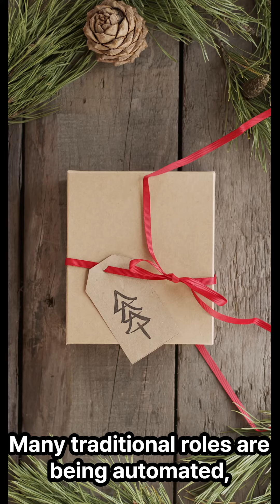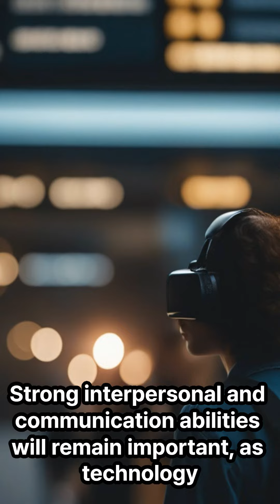How Will Our Children's Future Careers Transform? future nextgen #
The Exciting Evolution Awaits for our children's Future!!!